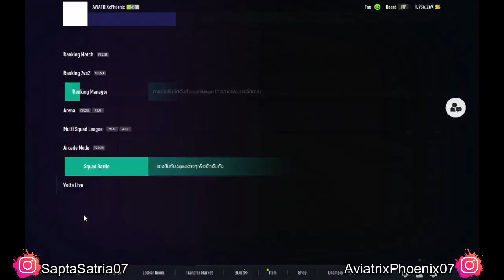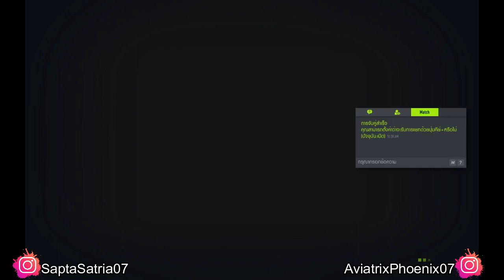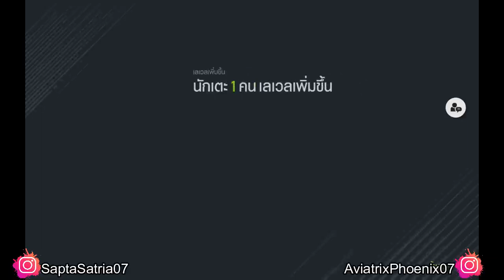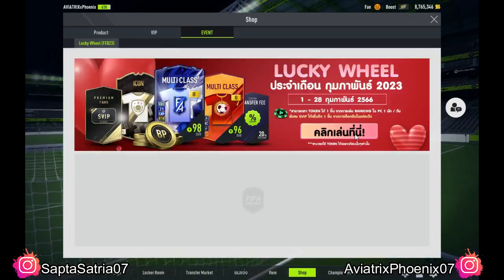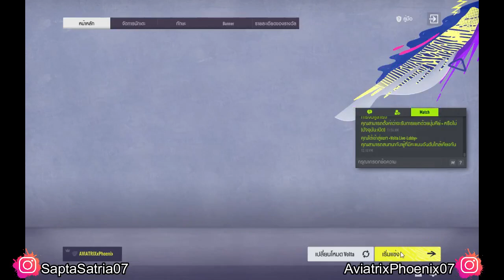FC Online Indonesia || Episode 88 || AviatrixPhoenixID